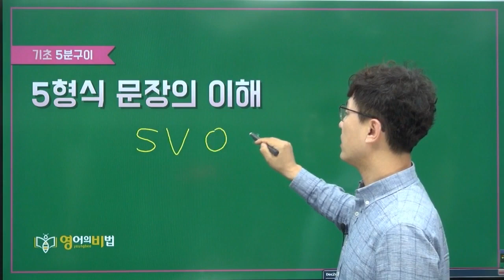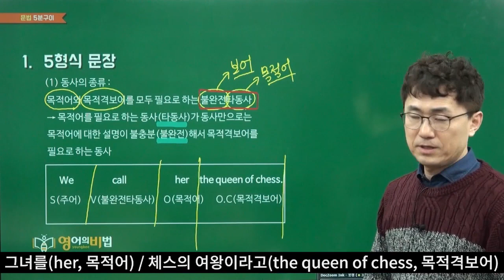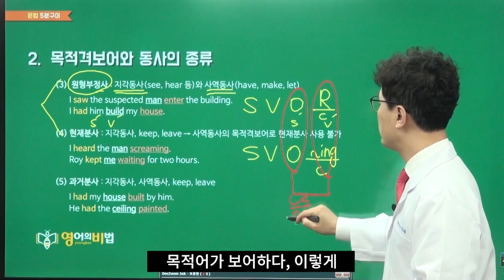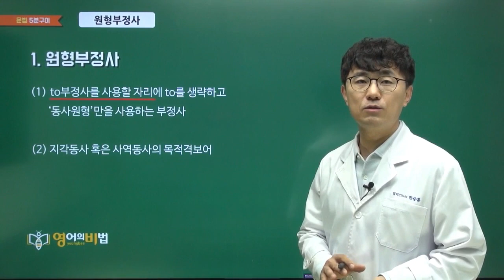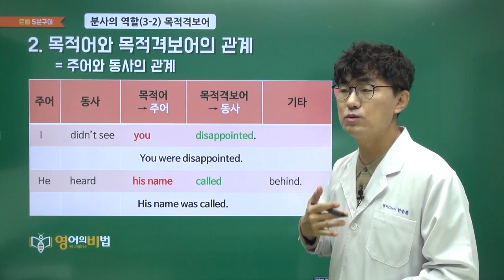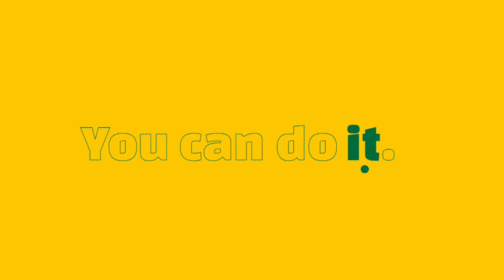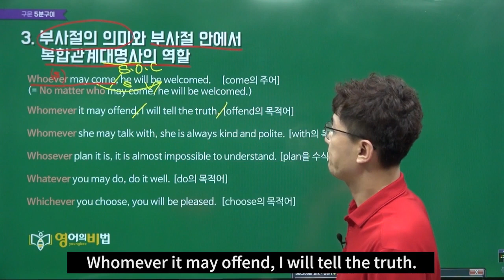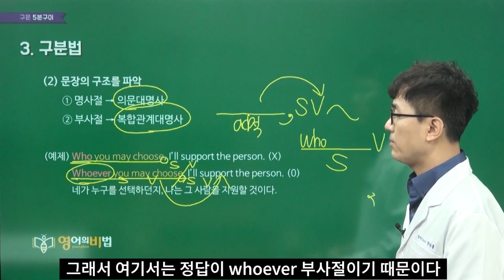고1 YBM(박) 10과 문법 해설